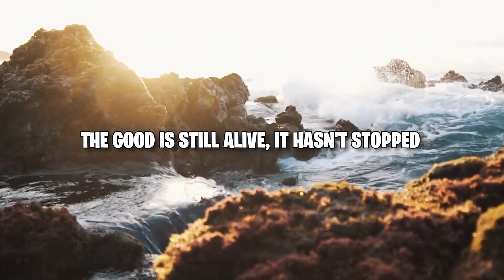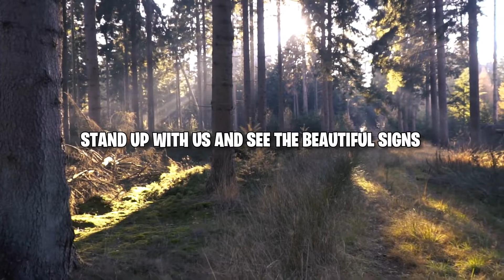La Yazal Al Khair The Good Is Still Alive Slowed Reverb Raid Al Qahtani Slowed Nasheedsvidig